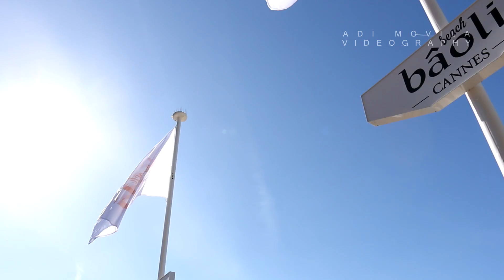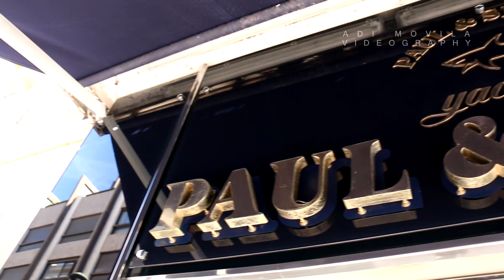CANNES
Traveling through Europe